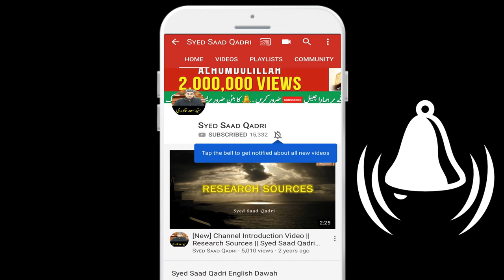Syed Saad Qadri Masjid Tour